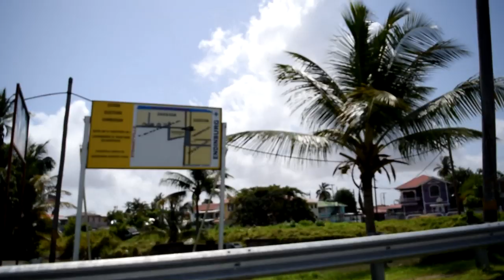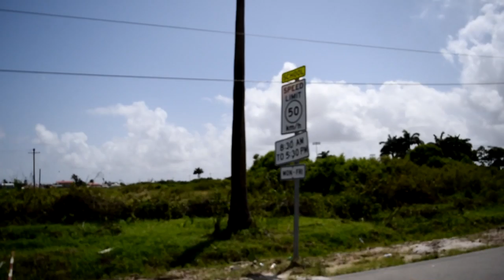Free to use, no copyright, no royalty, free. Mosque drive by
My gift to you. Use it anyway you wish. No royalty, no fee, no copyright. Public use.